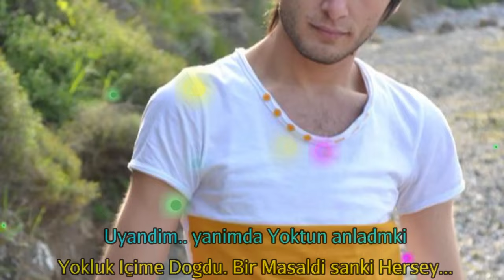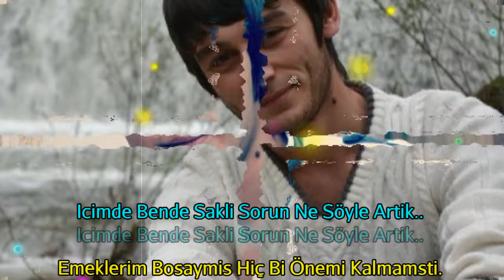Haylaz & Servet - Bırakma Ellerimi 2013